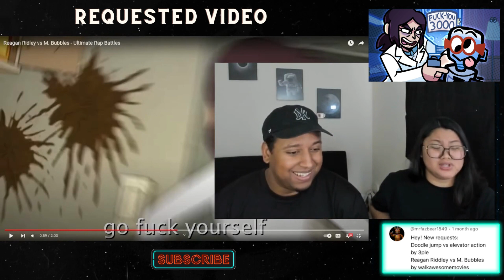Reagan Ridley vs M. Bubbles - Ultimate Rap Battles | Couples Reacts